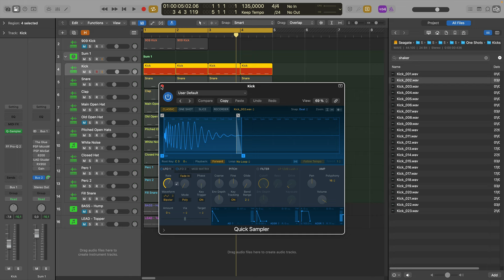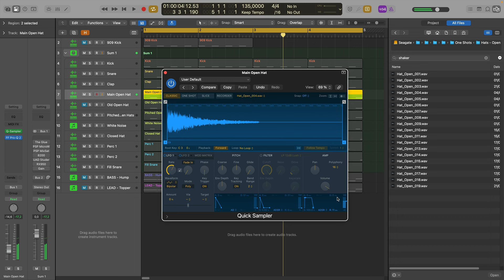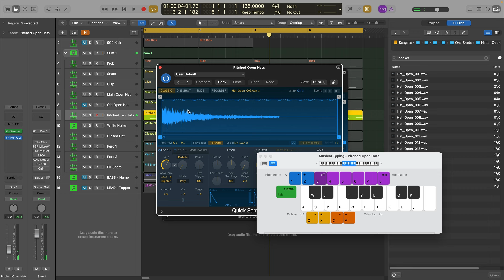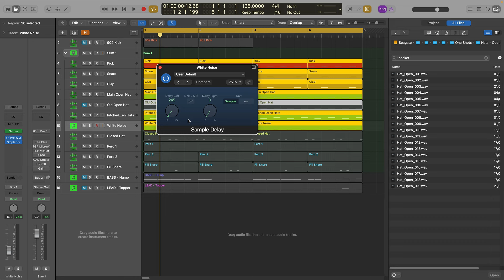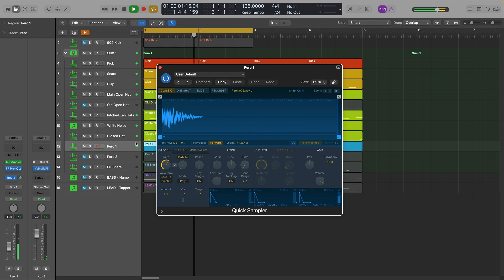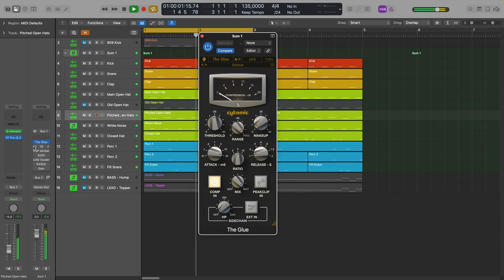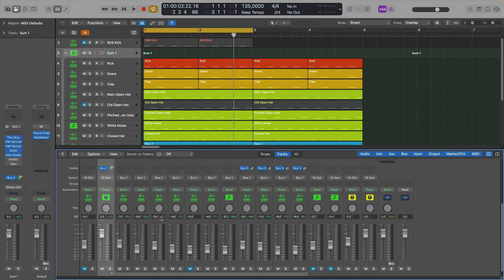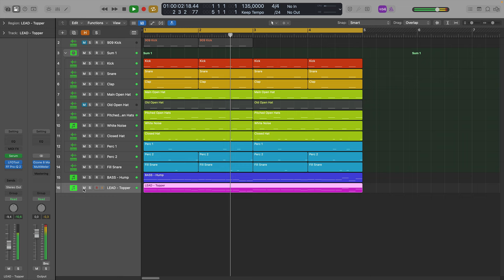Speed Garage Drum Programming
In this video, producer and sound designer Jonny Strinatti demonstrates how to create classic Speed Garage drum pattern.